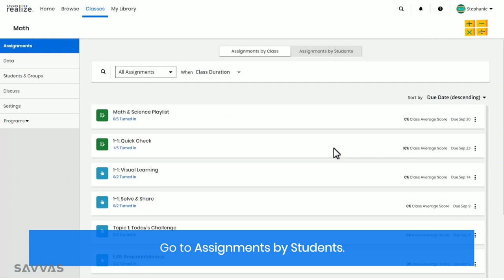Savvas Realize: Access Transfer Student Data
New transfer student added to your class roster? Now you can review scores for students who transfer to classes from another teacher or school within your district.